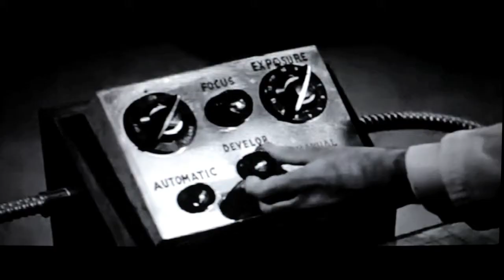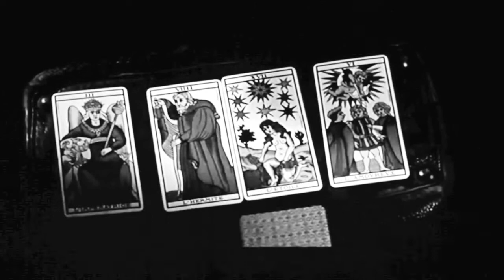EVE-R / Enter sandman (Metallica cover)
Enter sandman electro kitch cover and horror movie clips